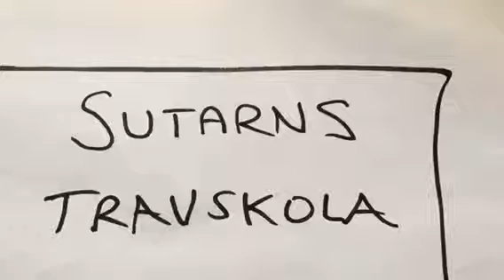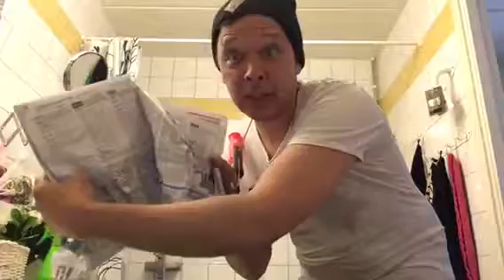Sutarns travskola, del 6.